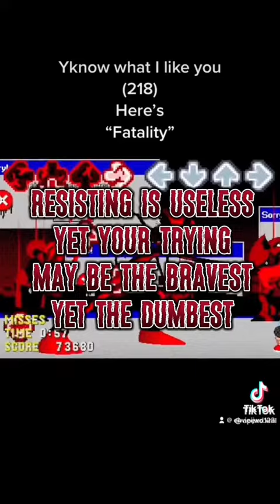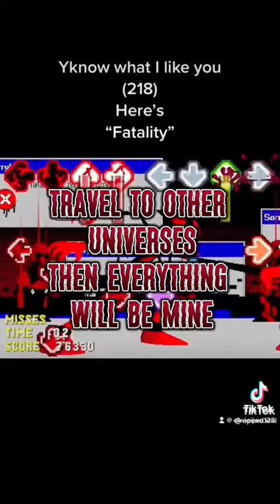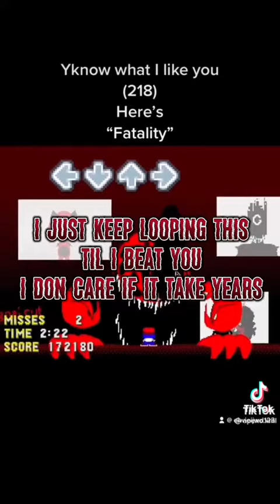Fnf Sonic,exe: Fatality with lyrics (old(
HEY GUYS LOOK IT FATAL ERROR SANS

Fatality by SASTER..he make damn banger music

Fatal error by…damn i forgot-

Yes this coming out as same time as manual blast lyrics so?